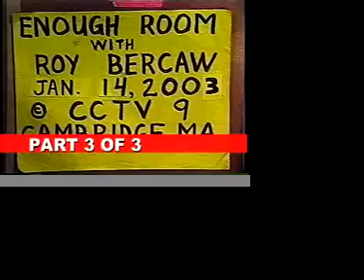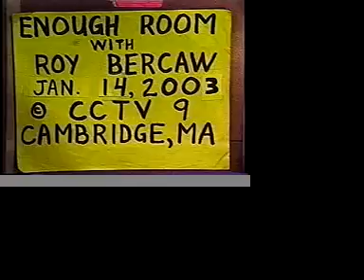JAN 14 2008 ENOUGH ROOM TV Part 3 of 3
This is Part 3 of 3 of the Jan 14 2003 episode of Enough Room broadcast on Cambridge Community TV. Subjects include Howard Zinn, Patriotism, Censorship, Mo Barbosa, Sister Cities, Truth vs Propaganda, Joan Harris, FBI, Psychiatry, Disability Rights.